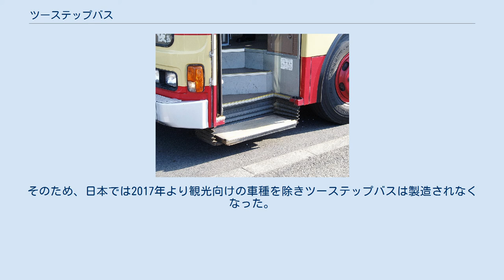ツーステップバス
二段ステップ車の前扉下段ステップを可動とし、三段化した例 ツーステップバスは出入り口の踏み板が2段で、床面高さが650mm以上のバスを指す。
 床面高さが900mm以上を標準床、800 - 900mmを一般低床、800mm以下で扁平タイヤを用いたバスを都市型低床と呼ぶ。
 乗降を楽にするための工夫として、従来型ツーステップ車の下段の一部を可動式とし、開扉時に下げてスリーステップ化する神奈川中央交通の「新ステップ車」（画像参照）のほか、もとより低床のワンステップバスの出入り口のステップを2段に増した、都営バスの「らくらくステップバス」などもある。
 一般の路線バスにおいては山岳路線や高速道路を経由する場合などを除き、バリアフリー法に抵触するため、各地で急速に姿を消している。
 路線バス用の大型ツーステップバス製造終了後も自家用用途（トップドア車）の大型ツーステップバスは製造されていたが、いすゞ・エルガと日野・ブルーリボンの自家用ツーステップバスは2017年に自家用ノンステップバスにモデルチェンジされ、三菱ふそう・エアロスターの自家用ツーステップバスは2017年のマイナーチェンジで設定が抹消された。
そのため、日本では2017年より観光向けの車種を除きツーステップバスは製造されなくなった。